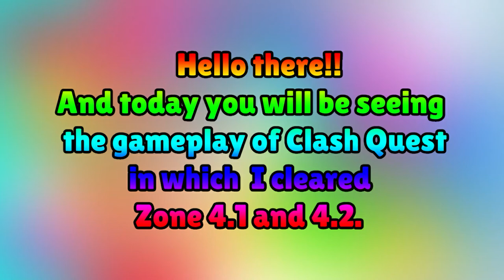Clash Quest | How to clear Zone 4.1 and 4.2 (Armored Cay) | No commentary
Hello there! Welcome back to another video
This video is about Clash Quest Gameplay of Zone 4.1 and 4.2 which is the island Armored Cay.